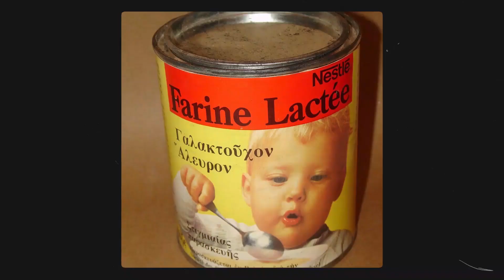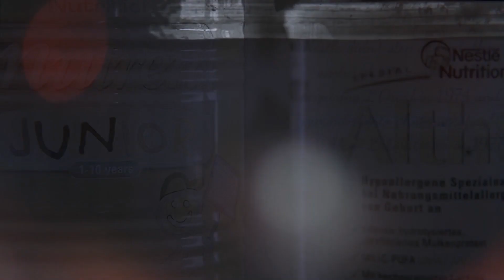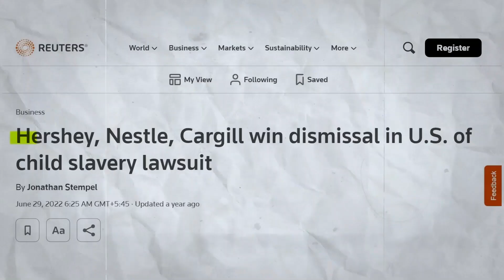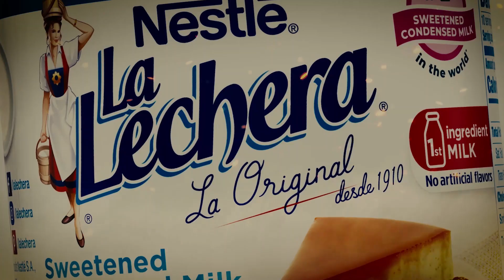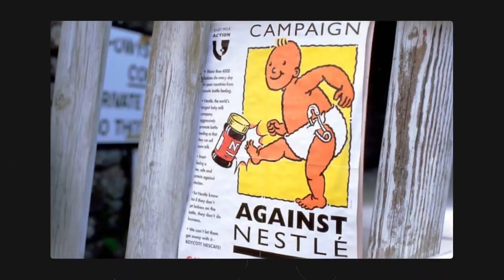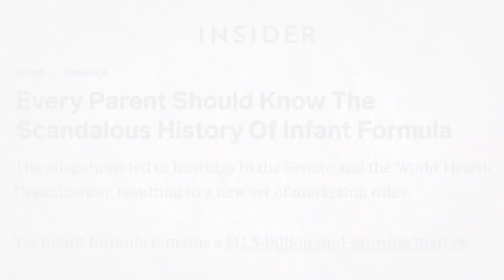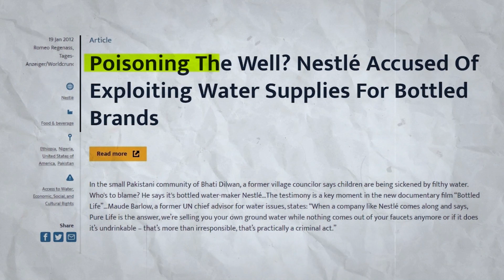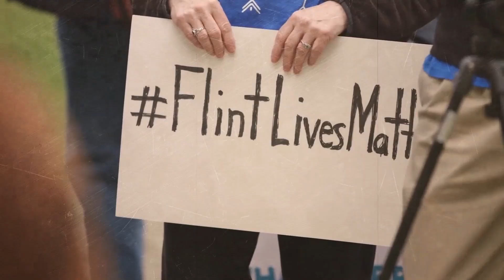Why Do People HATE Nestlé?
When you think of Nestlé, what comes to mind? Candy, Nesquik, Nescafe, childhood memories, controversies, boycotts, or some serious hate? Well, It's safe to say that any of those thoughts might be spot on.
This video is all about Nestlé, the renowned Swiss food and beverage giant with a fascinating history spanning 150 years. But beware, behind its glossy corporate facade lies a web of controversies and unsettling revelations that have shaken the world. Keep watching till the end because, in this eye-opening video, we will expose Nestlé's dark secrets and unveil the shocking scandals that have left their mark on its reputation.

💡  @BrandBreakdown makes fascinating mini-documentaries about well known brands & businesses.

the story of nestle
the dark truth behind nestle
how evil is nestle?
nestle's darkest secret revealed
nestle is a terrifying company